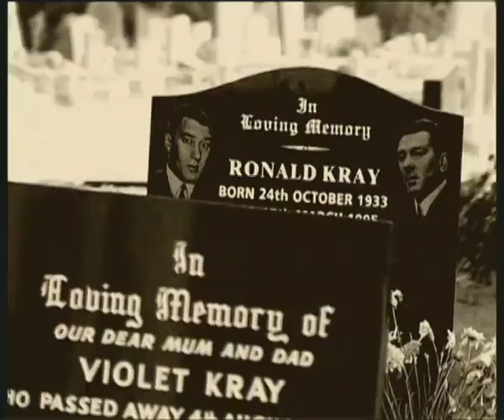BEYOND THE GRAVE CLIP